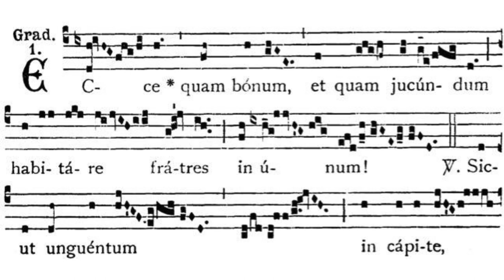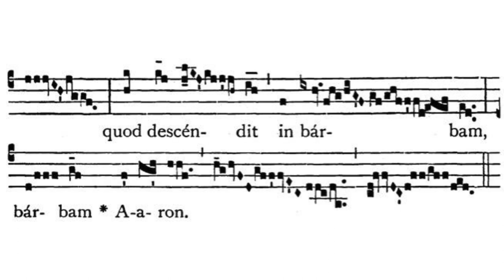Gregorian Chant - Julian D. Jankowski - 22nd Sunday after Pentecost - Gradual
This is the Gregorian Chant Gradual for the 22nd Sunday after Pentecost sung by me (Julian D. Jankowski).